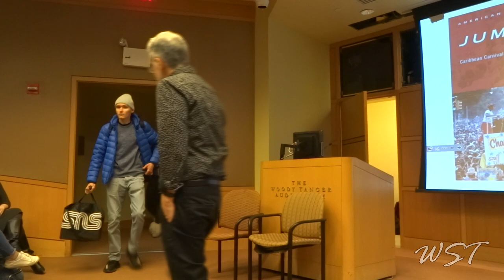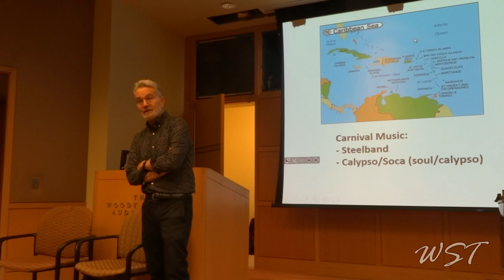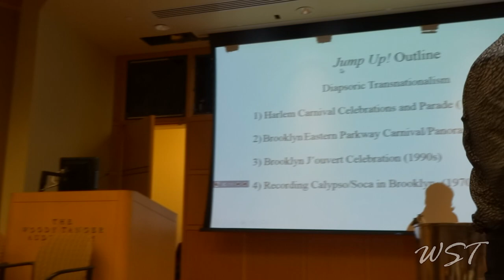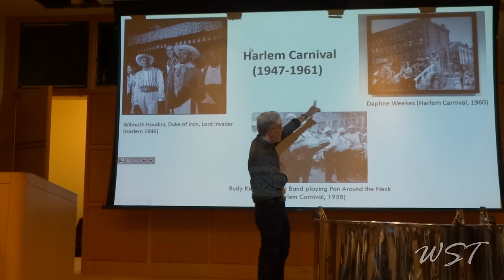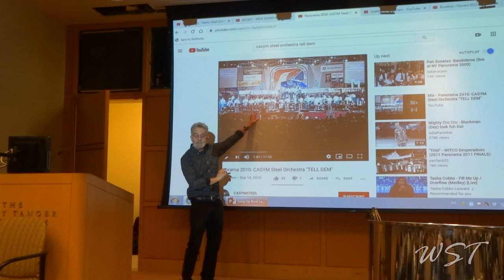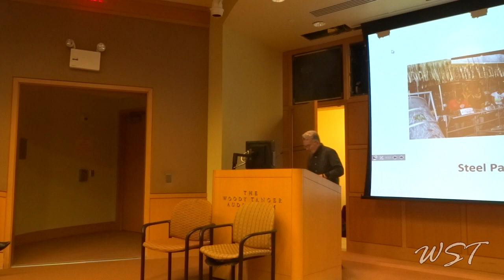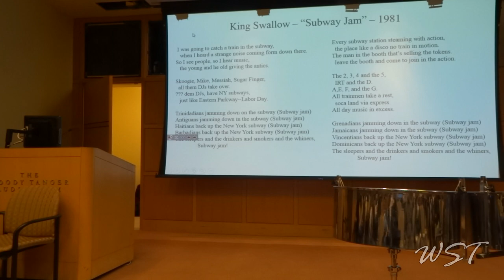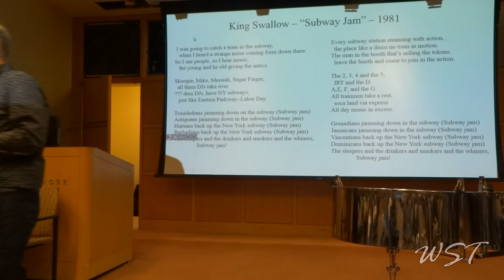Ray Allen presents "Jump Up!"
Ray Allen discusses the focus of his book - Jump Up at a Brooklyn College presentation.